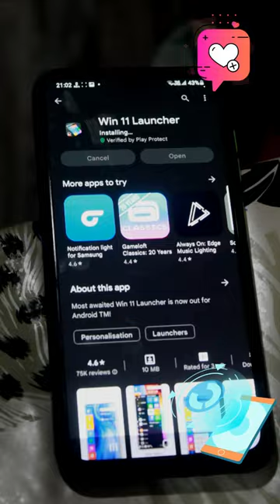Making a smartphone into PC !!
bhai bohot mahanat lagi hai yaar pls like kr do